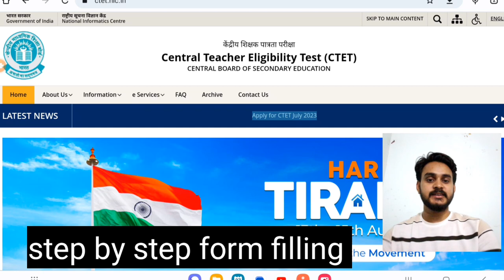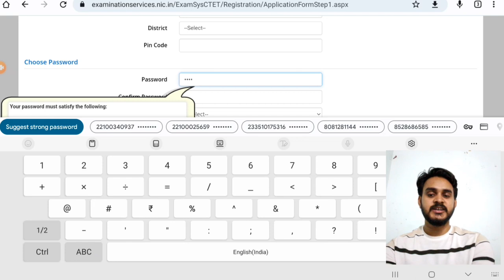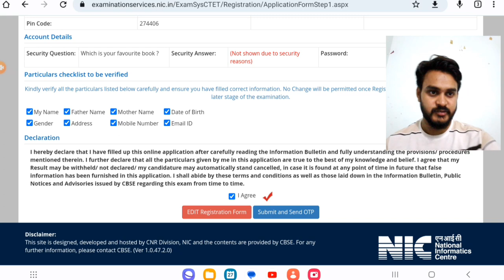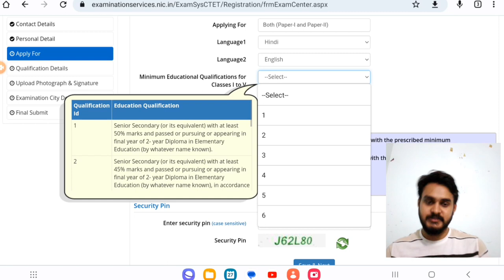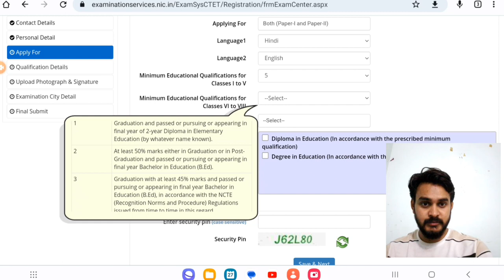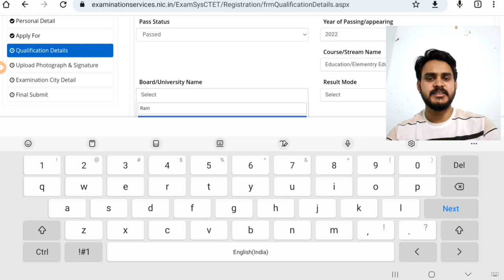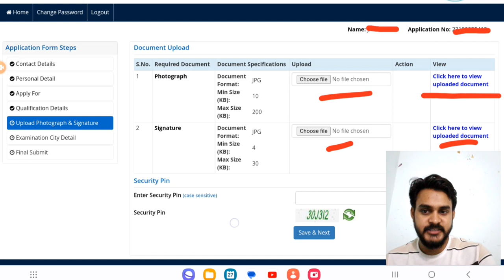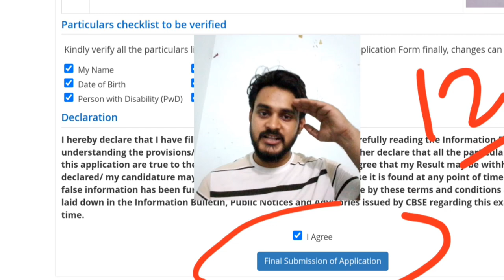Ctet 2023 form fill up | CTET 2023 HOW TO FILL FORM || CTET 2023 आवेदन कैसे करें शुरू से अंत तक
keep supporting
keep smiling

Everywhere.